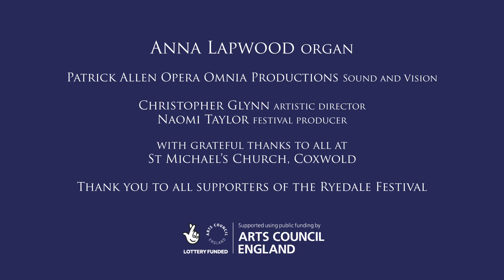Bach Trio Sonata no. 2 in C minor: Anna Lapwood (organ)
A short clip from Anna Lapwood's concert from the Ryedale Festival Online 2020.

Bach Trio Sonata no. 2 in C minor

I Vivace
II Largo
III Allegro